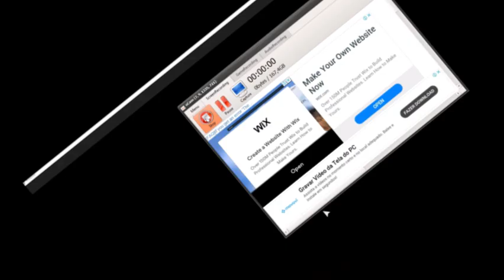Explorando os segredos de BEE SWARM no Roblox parte 8 modo diversão com cores fortes e muita alegria